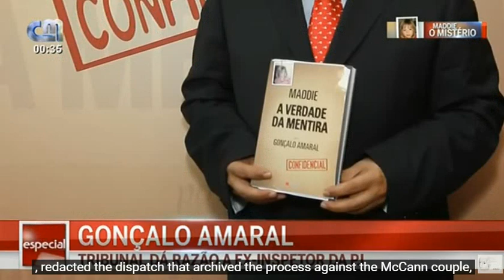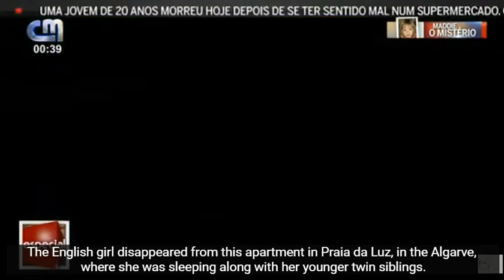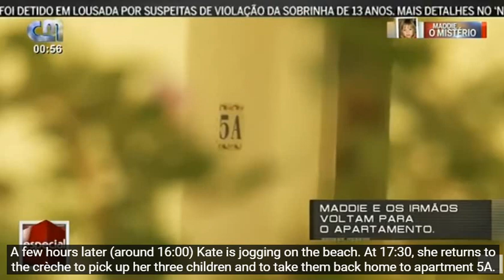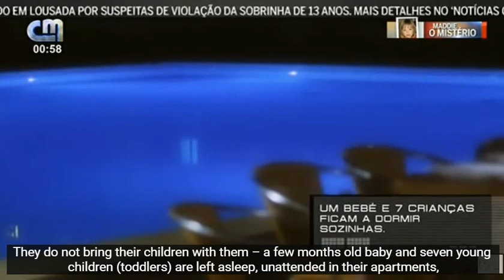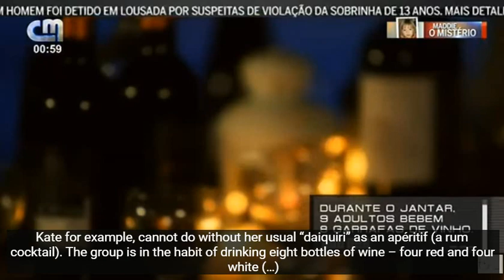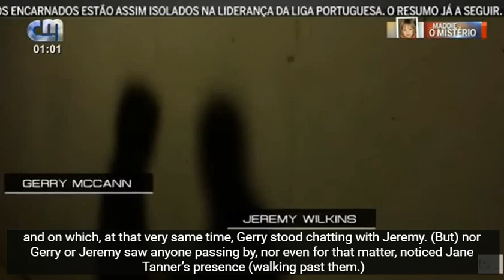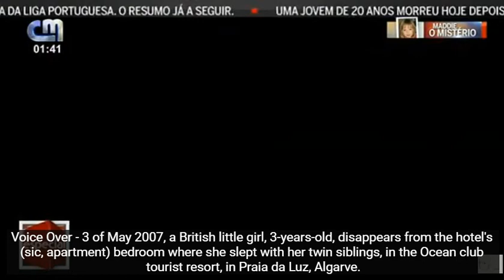FULL ENGLISH TRANSLATION - Maddie McCann O Mistério Gonçalo Amaral - CMTV April 23rd 2016